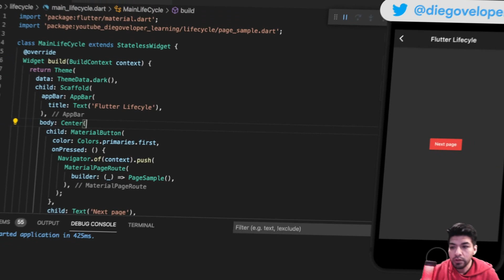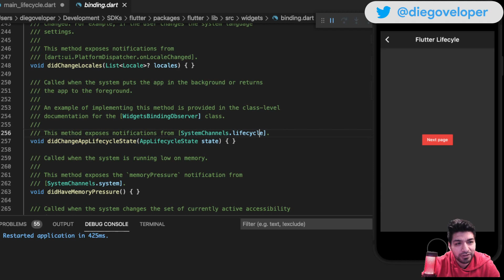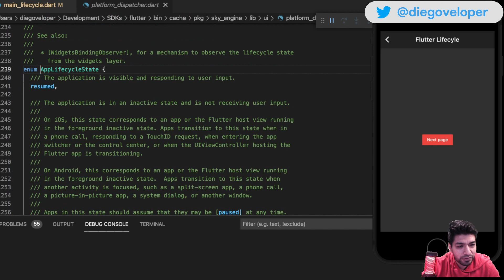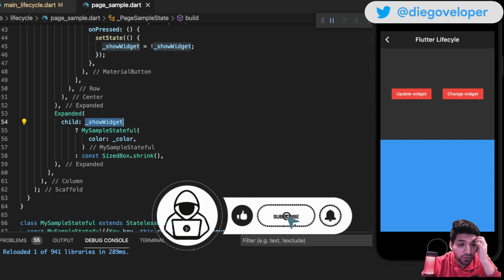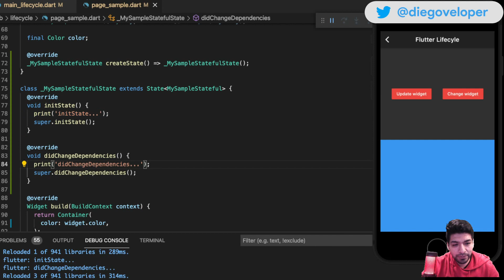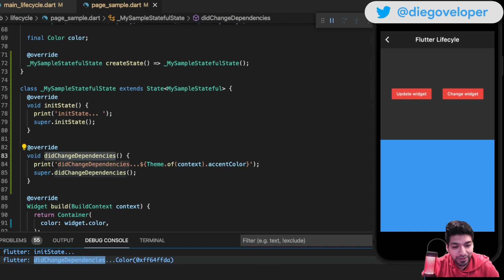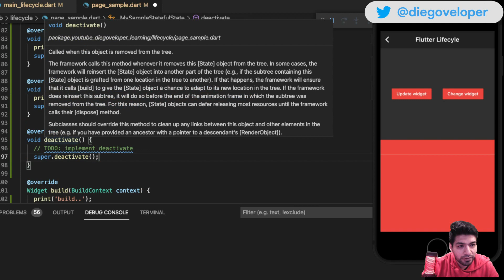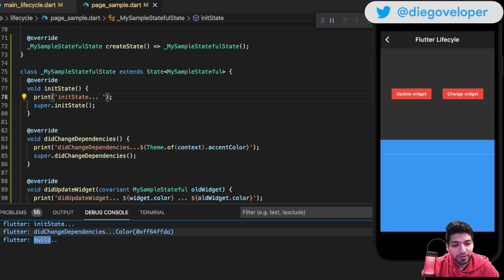Tutorial Flutter: Ciclo de Vida de un Widget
En este video les muestro el ciclo de vida de los widgets a nivel de OS y a nivel de StatefulWidget.